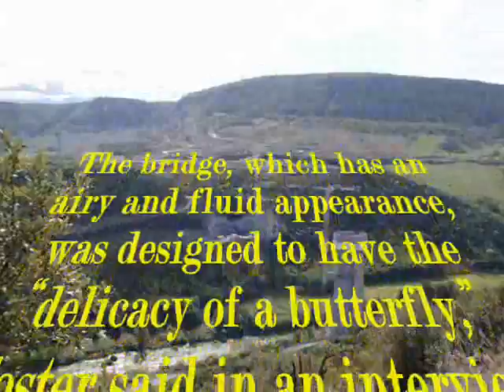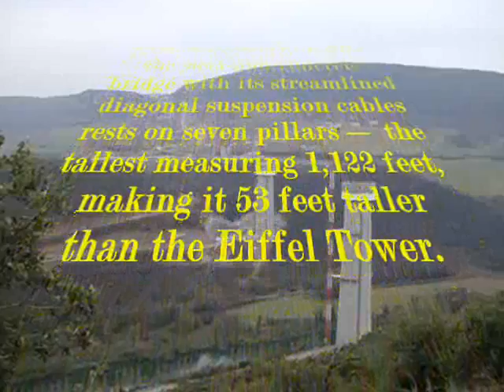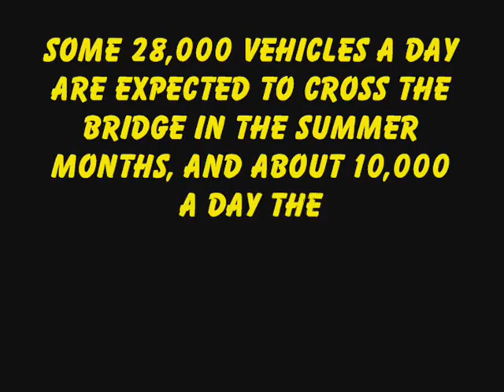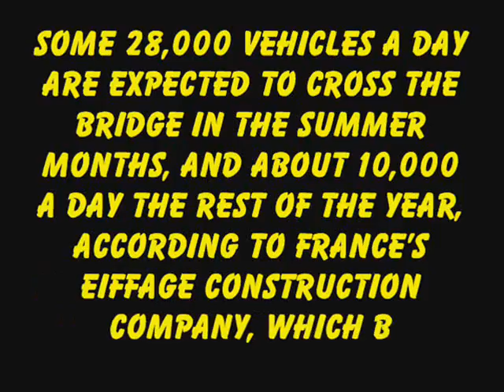THE TALLEST BRIDGE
THE TALLEST BRIDGE IN FRANCE.